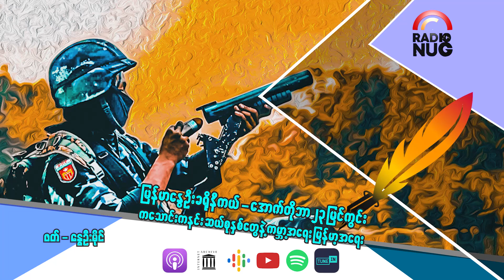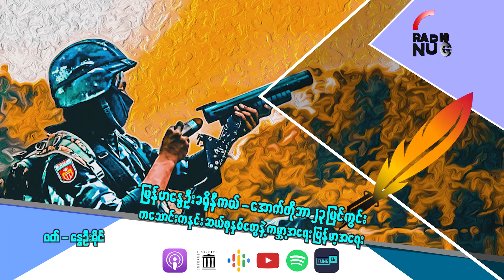Myanmar Spring - ကသောင်းကနင်း ဆယ်စုနှစ်တွေနဲ့ ကမ္ဘာ့အရေး မြန်မာ့အရေး"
Myanmar Spring - ကသောင်းကနင်း ဆယ်စုနှစ်တွေနဲ့ ကမ္ဘာ့အရေး မြန်မာ့အရေး" (မြန်မာနွေဦး ခရိုနီကယ် - အောက်တိုဘာ ၂၃ မြင်ကွင်း၊ မိုးမခ) - (ဖတ်) နွေဦးမိုင်